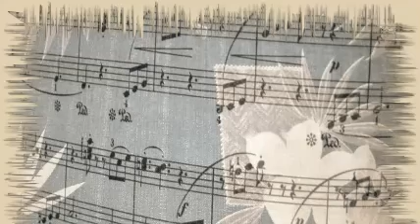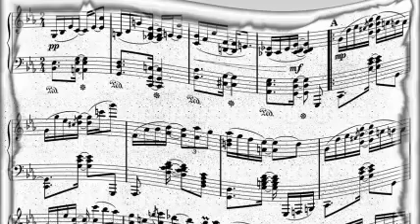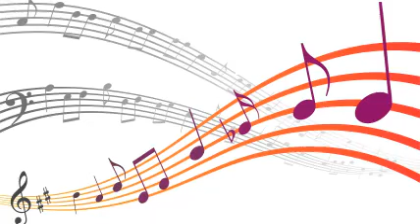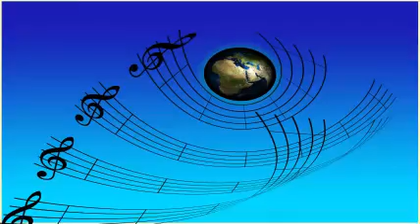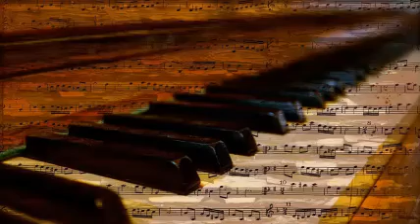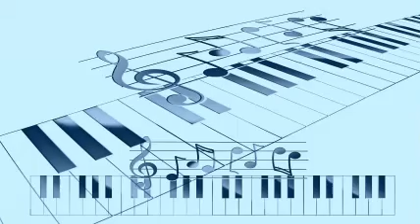Toscanini & The Nbc Symphony Orchestra - The Blue Danube Part 1 & 2.-